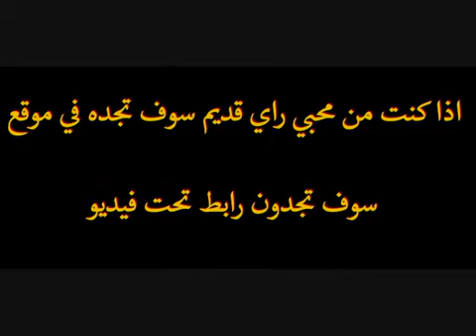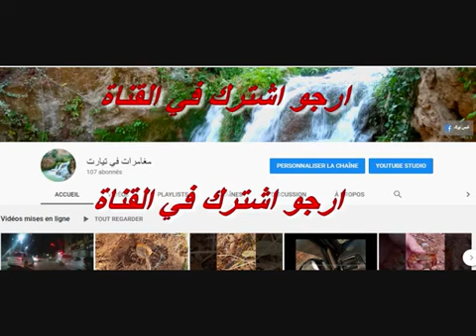mhamed oueld saber avec tadjeddine ghadi nwasik